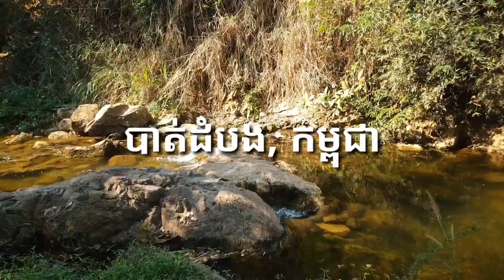RC Traction Hobby 1/8 scale Ford Raptor Jeep Rubicon combine Episode Edition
Car Model:
Camera :

Tags of videos:
Orlandoo Hunter,
Trasped RC Cars
Off Road 4wd,
4x4 drive,
rc car 4wd,
Orlandoo crawler,
Axial rc car,
Traxxas RC Cars ,
Orlandoo rc,
RC Crawlers 1/24 4x4,
RC,
Traction Hobby RC cars
Model
radio,
remote,
control,
controlled,
Tom Bikonkav,
RC Crawlers,
Crawler rc,
rc scaler,
rc mobile,